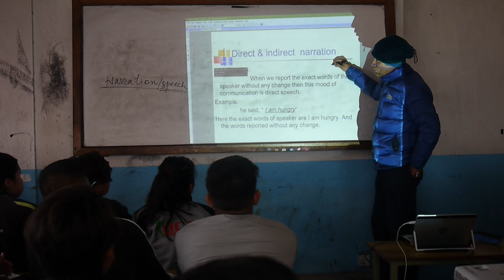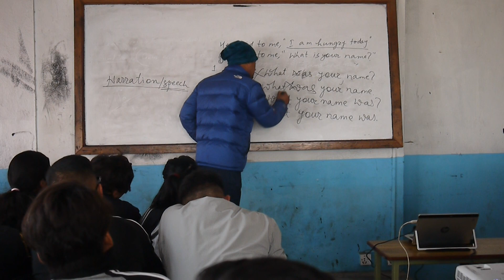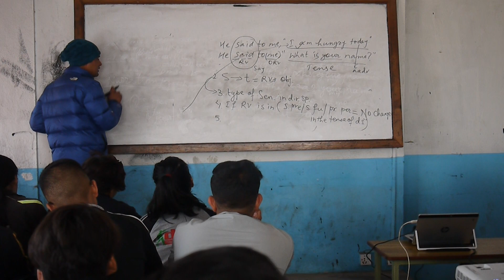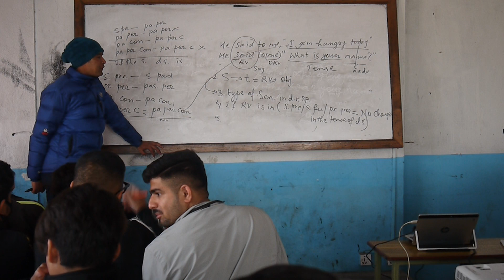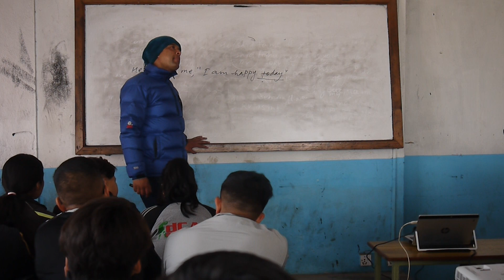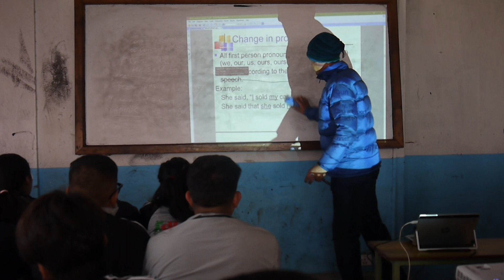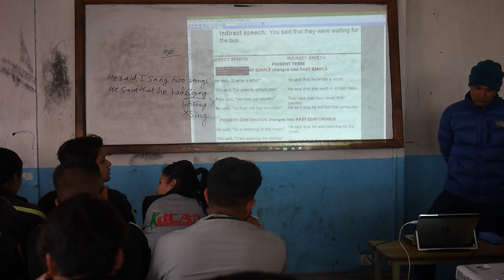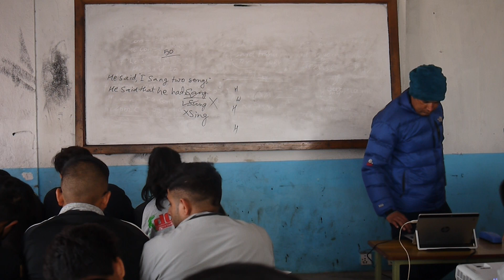Lok Sewa Class